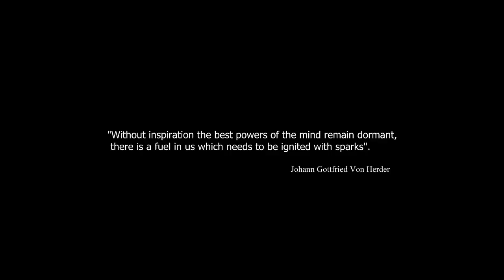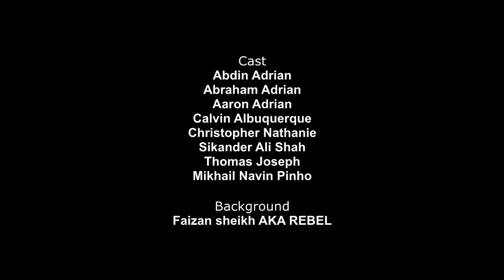A CHANCE F.T HIP HOP DANCERS OF PAKISTAN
OUR VERY FIRST VIDEO CREATED BY ME ,VERNIN UCHONG AND NEIL UCHONG THE VIDEO WAS A GOAL TO SPREAD THE HIPHOP CULTURE IN PAKISTAN AND TURNS OUT. IT DID...